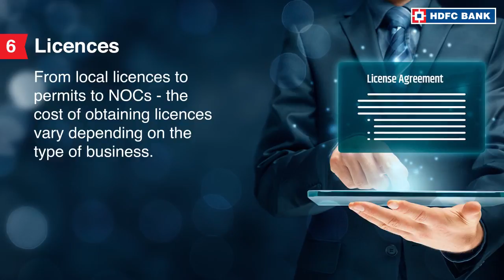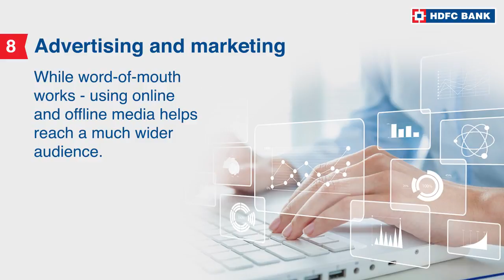Understand How Much it Costs to Start Your Own Business From The Scratch | HDFC Bank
Things you should know before starting your own business like how much it costs and other requirements like capital, licence, team and many more by HDFC Bank.